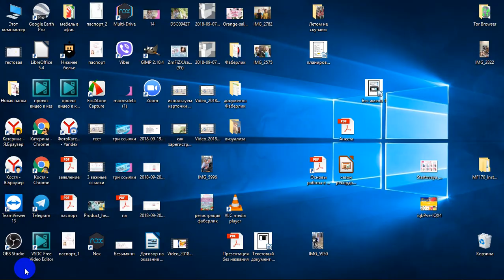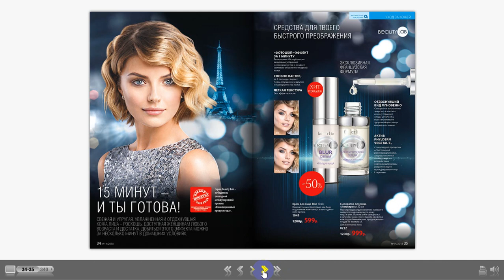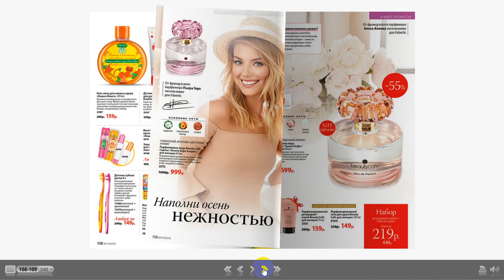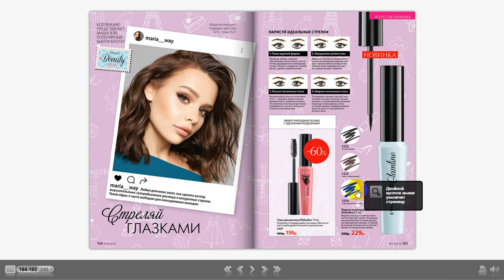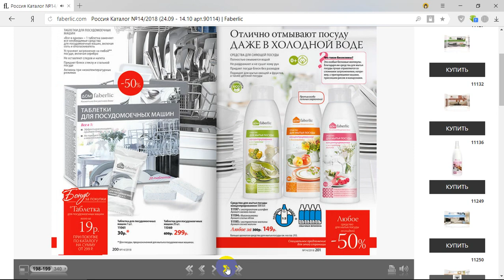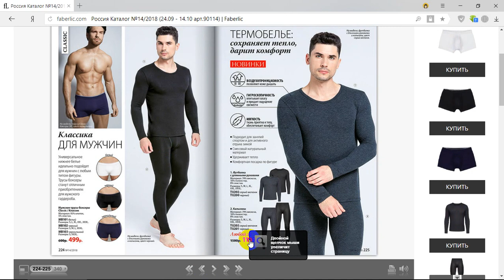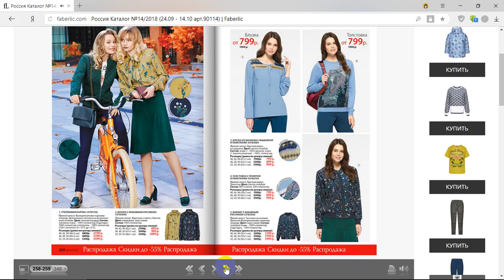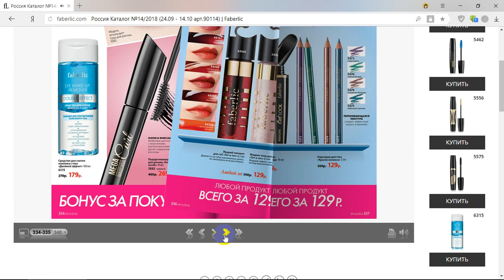Каталог Faberlic 14 / 2018 с комменатариями